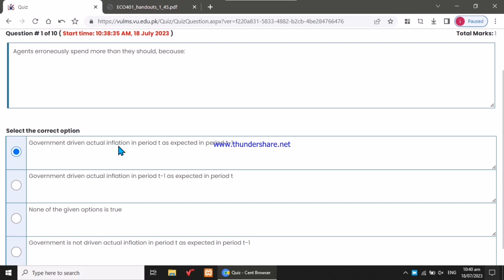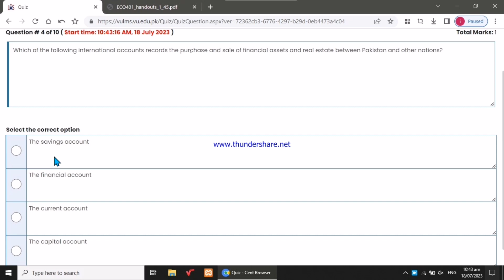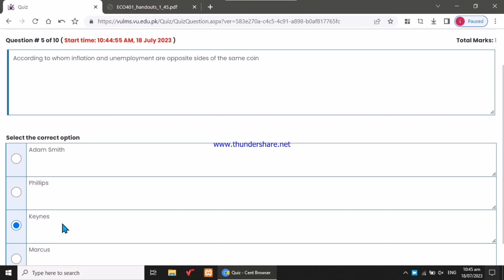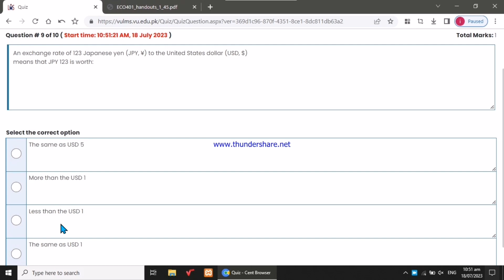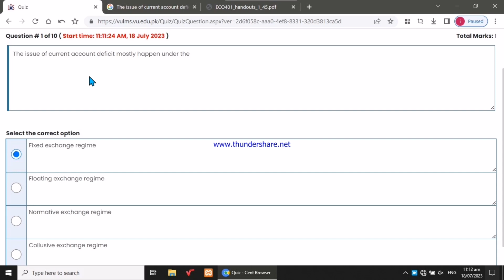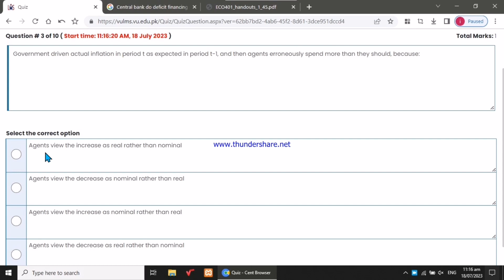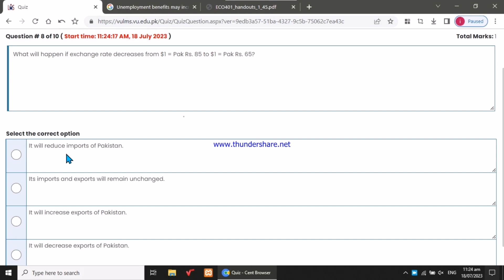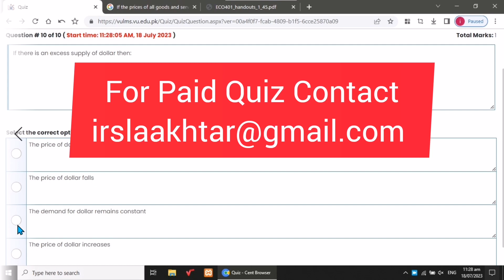Eco401 Quiz 2 Spring 2023